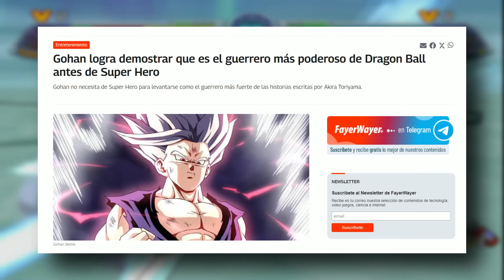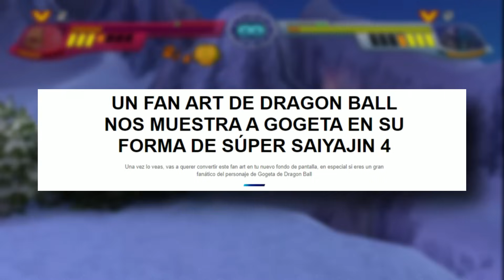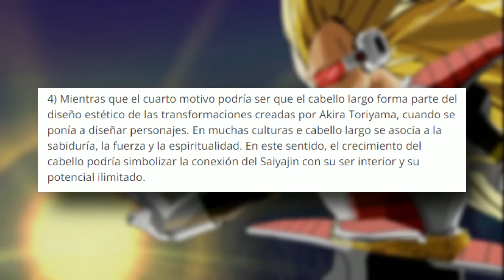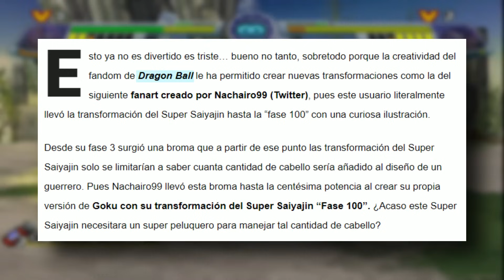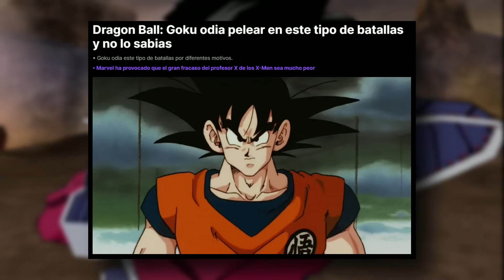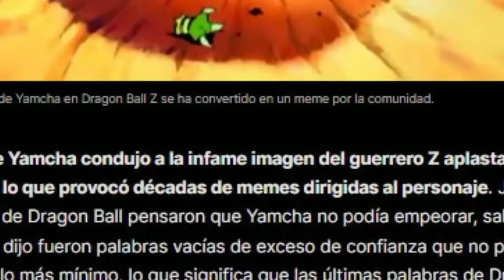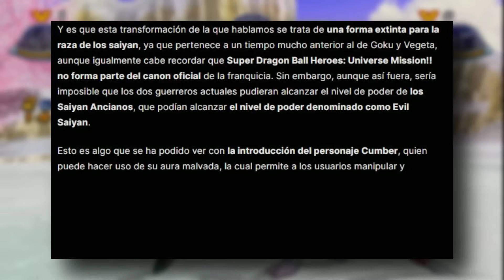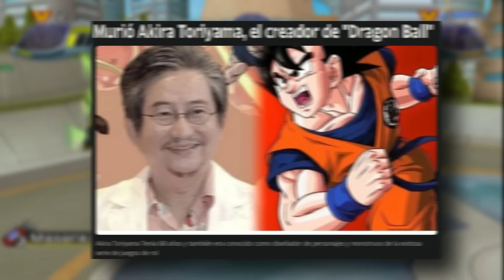Las NOTICIAS mas LAMENTABLES de DRAGON BALL #6